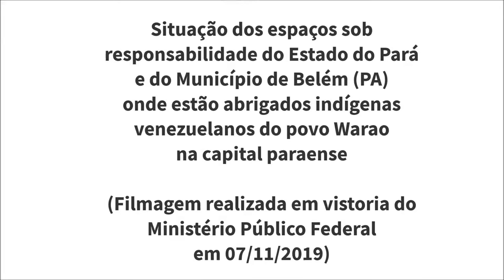Condições dos abrigos para indígenas venezuelanos do povo Warao em Belém/PA em 07/11/2019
Situação dos espaços sob responsabilidade do Estado do Pará e do Município de Belém (PA) onde estão abrigados indígenas venezuelanos do povo Warao na capital paraense. Filmagem realizada em vistoria do Ministério Público Federal (MPF) em 07/11/2019